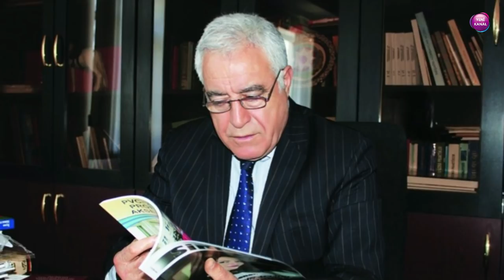İlyas İsmayılov: “Ata üçün oğul itkisi çox ağırdır"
İlyas İsmayılov modern.az-a açıqlamasında xəbərin şokundan heç nə düşünə bilmədiyini deyib.

“Ata üçün oğul itkisi çox ağırdır. Etimadın itkisi hamımızın ürəyini ağrıdır. Xəbərin ağırlığından çox sarsılmışam. Axırıncı dəfə 3-4 gün bundan qabaq telefon danışığımız olub. Xüsusi şübhələndiyimiz kimsə də olmayıb. Başqa nəsə danışa bilmirəm. Sadəcə, Etimadın öldürülməsi mənə pis təsir edib. Heç nə düşünə bilmirəm”.

Azərbaycanın tanınmış dövlət və ictimai-siyasi xadimi İlyas İsmayılov ölkənin keçmiş baş prokuroru və ilk ədliyyə naziri olub. Hüquq elmləri doktoru, professor İ.İsmayılov həm də keçmiş millət vəkilidir.